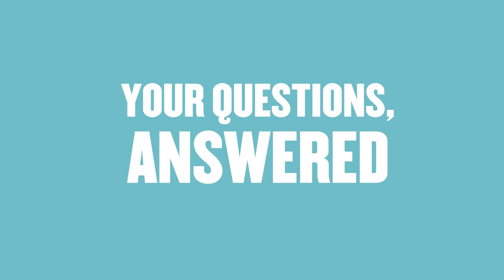Testosterone: Can You Boost Testosterone Naturally? | Nutritionist Explains | Myprotein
Can you boost testosterone levels naturally? Our expert nutritionist is here to explain everything you need to know about this all-important male sex hormone.

Testosterone is the primary male sex hormone and plays a key role in protein synthesis, and therefore muscle building, so it can be useful to your fitness goals to make sure your natural levels are at their optimum.

Nutrition expert and PhD researcher, Richie Kirwan, is here to explain how your diet, body composition, and exercise could all be affecting your body's natural production of testosterone — and whether you can do anything to increase this.

Find Richie on Instagram: @be_more_nutrition

Chapters:
00:00 — Intro
00:56 — What is testosterone?
02:32 — How can I change my testosterone levels?
05:11 — Micronutrients that can affect testosterone levels
07:39 — Important considerations

References:
1. Zamir A, Ben-Zeev T, Hoffman JR. Manipulation of Dietary Intake on Changes in Circulating Testosterone Concentrations. Nutrients. 2021;13(10):3375.
2. Vingren JL, Kraemer WJ, Ratamess NA, Anderson JM, Volek JS, Maresh CM. Testosterone physiology in resistance exercise and training: the up-stream regulatory elements. Sports medicine (Auckland, NZ). 2010;40(12):1037-53.
3. Ye J, Zhai X, Yang J, Zhu Z. Association between Serum Testosterone Levels and Body Composition among Men 20–59 Years of Age. International Journal of Endocrinology. 2021;2021:7523996.
4. Bhasin S, Travison TG, Storer TW, Lakshman K, Kaushik M, Mazer NA, et al. Effect of Testosterone Supplementation With and Without a Dual 5α-Reductase Inhibitor on Fat-Free Mass in Men With Suppressed Testosterone Production: A Randomized Controlled Trial. JAMA. 2012;307(9):931-9.